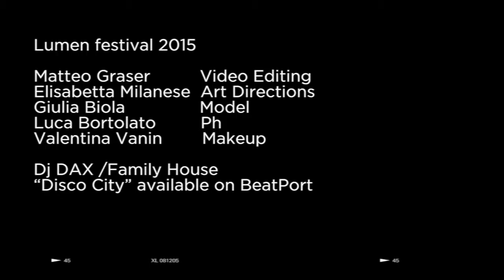Lumen festival 2015 - Vicenza - 24-28 June 2015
Lumen festival 2015 - Vicenza
24-28 june 2015

electro indie music, street truck food, light design, draft beer and more in Vicenza City Center.

Dj DAX /Family House - “Disco City” available on BeatPort